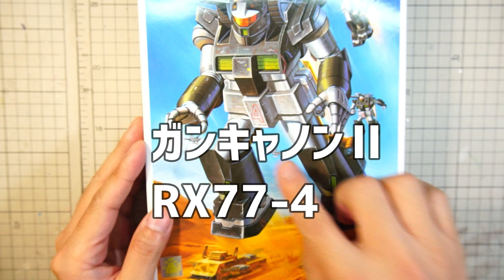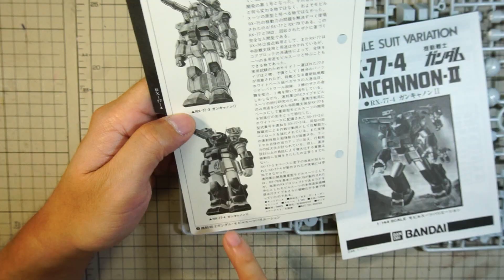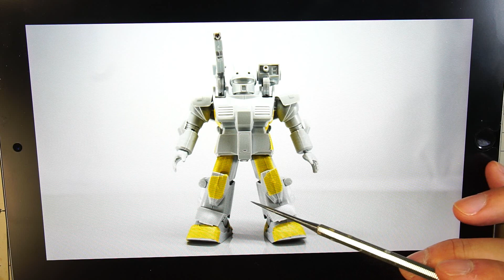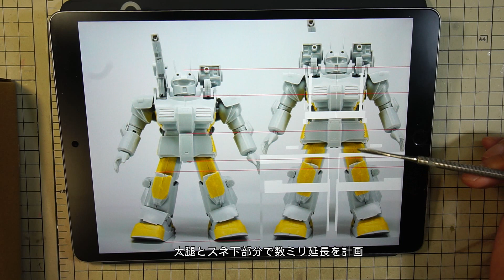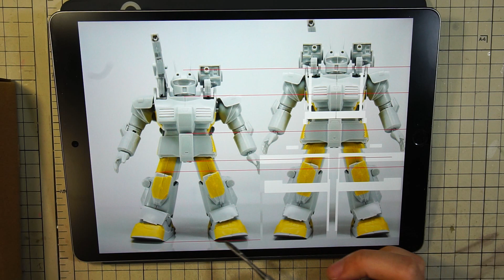ガンプラ旧キット スタイリングを考えた改造 MSV ガンキャノンⅡをつくろう01 gunpla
手が込んでしまうかもしれませんが改造します。
塗装に関してはまだ決めていません。
ブログぷろとたいぷZERO
ラジオ動画もあります。出来るだけの更新あり。この本編動画のないときの暇つぶしにどうぞ

ガンダムマーカーエアブラシシステム

↑ブルーミックス（アグサジャパン）

↑　グレージングパテ
溶きパテ、傷けしやヒケを消す時に便利

造形村レジン

造形村シリコーン

↑グレースカルピー
何もないところから作る造形粘土。形を大まかに作って焼いて固めてを繰り返すねんどです。

↑エポパ
今のところメインに使っているエポキシパテ軽量タイプと高密度タイプがあり硬化開始時間が1時間くらいでちょうど良い。

↑シャビーブスクレープバー
武器などのパーティングラインや接合面の面処理をスクレーピング

↑クリエイトⅢマイクロモーターフットペダル付チョー便利です。これくらいあれば安心のモーターツール。

↑pZeroが使用している超音波カッター。パテ造形する人にはもってこい。
プラ板でも使えます。

↑ウィンザーの油の具：筆塗りで塗装するときに一押しの油絵具メーカー
他にクサカベやホルベインもありますが、どうやら私はウィンザーが一番相性が良いみたいです。

↑リタックスティックヤスリ：一番使うヤスリです。

↑神ヤス：ゴッドハンド　pZeroが使用しているのは5ｍｍ厚です。

↑ハイパーカットソー：パーツ切断切り離しに最も精密にカットできるハイパーカットソー職人気質

↑AKインタラクティブのウェザリング塗料

ガンプラ | 通販 | Amazon.co.jp - アマゾン

ヨドバシ.com - ガンダムプラモデル ガンプラ 通販【全品無料配達】